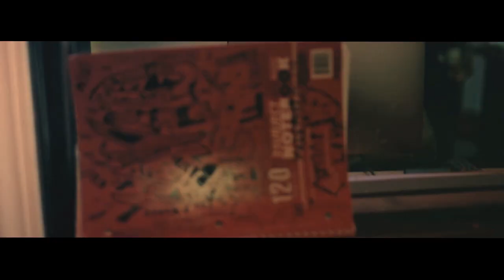DEZ LANSKY - JUST AINT ANYBODY PROD YUNG MURK (HDVIDEO)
SHOT/EDITED - BRIAN EDWARDS